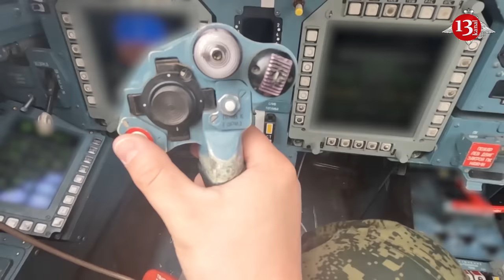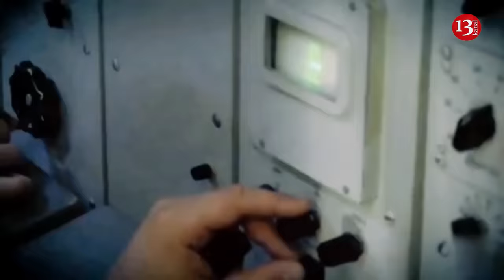Ukraine found solution to problem caused by Russian glide bombs, surprises await the Russians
The Ukrainian Defense Forces may soon have an effective new type of weapon against Russian long-range guided aerial bombs, Ukranian volunteer Serhiy Prytula announced. Analysts from the military portal Defense Express assessed how possible this is.
"There is one specific technical solution that was thought up here in Ukraine. This new type of weapon is currently being tested, and if it is successful, it will be put into production," said Prytula.
Glide bombs are cheap. Russia is firing hundreds a week at Ukrainian targets at and behind the front lines. These bombs are small and difficult to spot on radar. They do not use propulsion or emit a detectable heat signature. Russian aircraft launch glide bombs dozens of miles behind the front lines, in relative sanctuary.
Analysts emphasized that there are currently only a few methods of possible counteraction to Russian glide bombs.
"The first is their destruction, for which, of course, an SAM system can be used, but it is impossible to call it effective. Moreover, the appearance of a Ukrainian anti-aircraft missile system would obviously have been announced somewhat differently. If not an SAM system, then the next candidate for the destruction of guided aerial bombs could be automated anti-aircraft installations such as the ship-based Phalanx CIWS or its land-based version Centurion C-RAM, which, by the way, Ukraine has repeatedly requested. But, as in the case of an SAM system, this is a full-fledged development that takes years and costs hundreds of millions of dollars, as the experience of Korea directly demonstrates," the report says.
There are also alternative methods of disposal, the portal added:
"Combat lasers or directed microwave radiation. But all this, even in Western countries with gigantic budgets, did not reach the prototype stage, as the British Dragon Fire is an excellent example."
In addition, as analysts noted, UABs can also be countered by jamming their satellite navigation, but it is difficult to call this a final solution.
"Therefore, it is entirely possible that we are talking about other methods of counteraction, the principle of which is not on the surface," the analysts concluded.
Recall that earlier it was reported that Russian troops began using a new munition for strikes on Ukraine, which could change the situation on the ground. We are talking about  the FAB-3000 M-54.
Business Insider said the munition could be highly destructive to Ukrainian military and civilian targets.